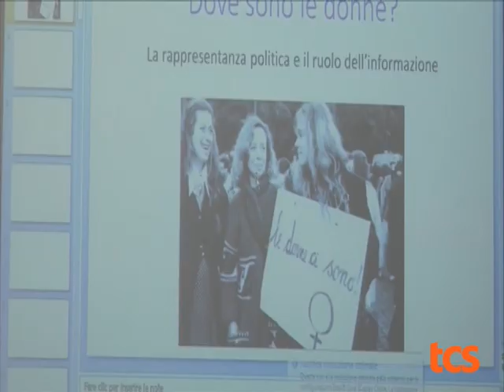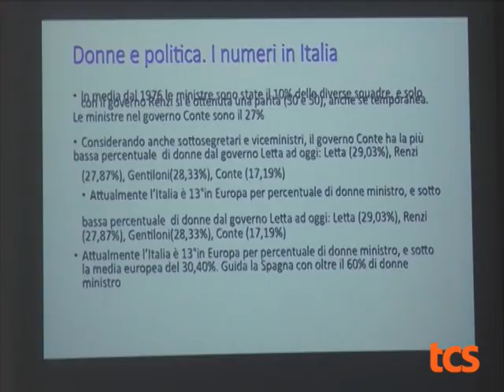TG 30MARZO 2019 ORE 1400